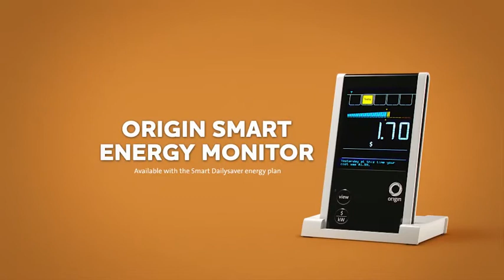Origin 'Smart Energy Monitor 02: Bear' 15 Sec - AdNews